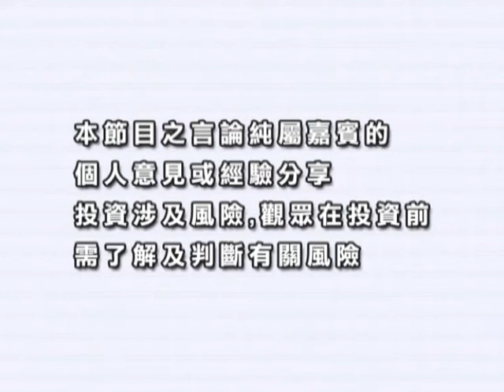《創富激發點》溫天納：希臘債務長期化 影響國民生活 20120618 上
嘉賓：溫天納 招商證券(香港)董事總經理
經濟分析：希臘債務長期化　影響國民生活
市況分析：料延推量寬政策　港股尾市升幅收窄
經濟分析：希臘籌聯合政府　料政治仍不穩
經濟分析：希臘民或不滿西班牙緊縮條件較寬鬆